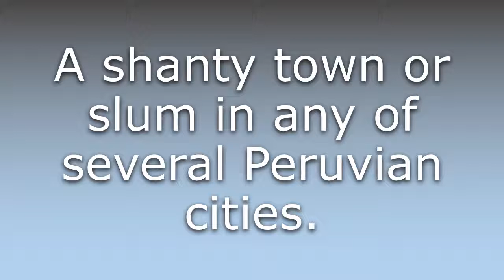What does Barriada mean?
What does Barriada mean in English? Learn the meaning of Barriada.